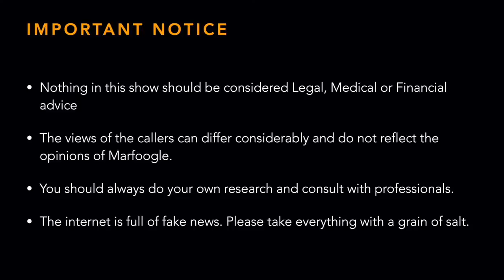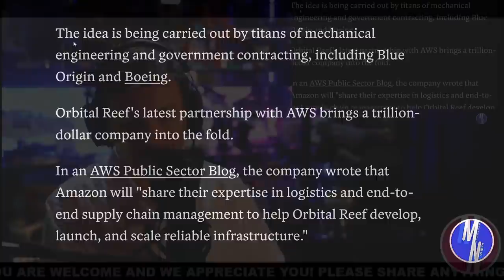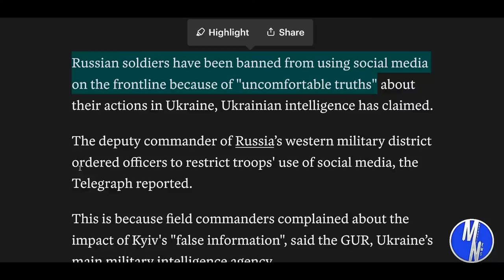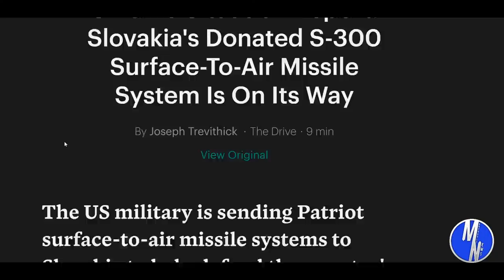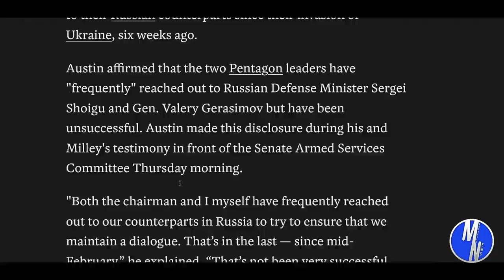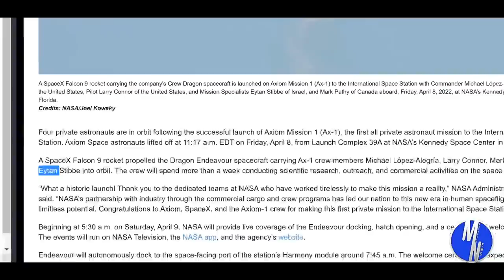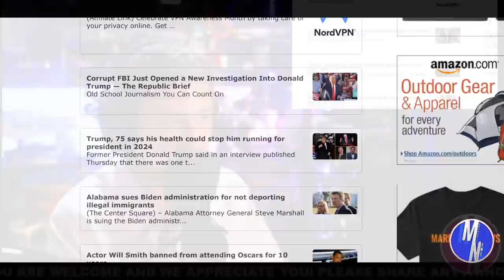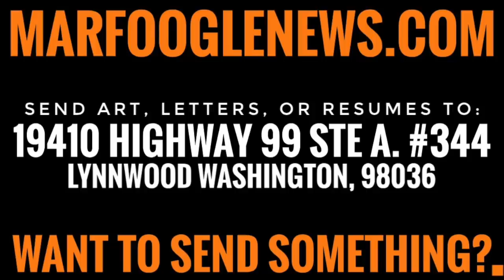THE END IS REAL